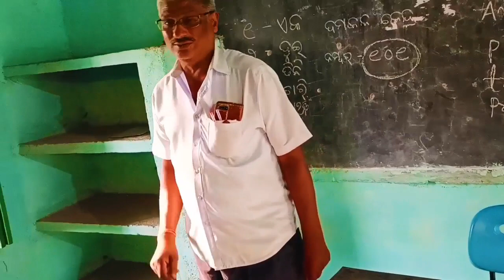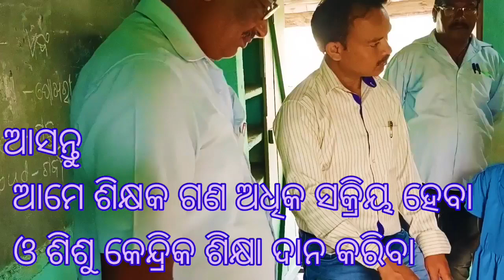DIET DEOGARH : ତେନ୍ତେଲା ବାହାଲ ସ୍କୁଲ ପରିଦର୍ଶନ ଓ ସହାୟତା ପ୍ରଦାନ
Namaskar, School visit and field interaction then doing action Research on different problems is a part of SCERT and DIET DEOGARH : is video is made after visiting and provided on site support to Tenela bahal School ତେନ୍ତେଲା ବାହାଲ ସ୍କୁଲ ପରିଦର୍ଶନ ଓ ସହାୟତା ପ୍ରଦାନ